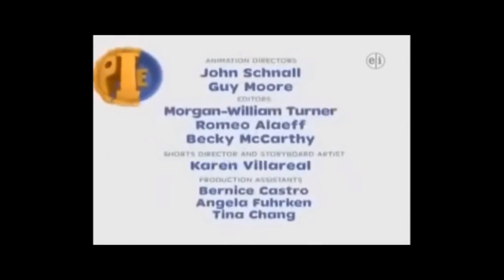Firey srs nightmares